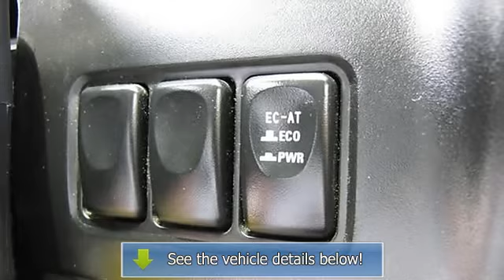2000 KIA SPORTAGE - Julian's Auto Showcase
For Sale: 2000 KIA SPORTAGE
VIN: KNDJB6236Y5628295
Engine: 2.0L
Drivetrain:
Transmission: Automatic
Mileage: 140,770
Color: GRAY (exterior) BLACK (interior)